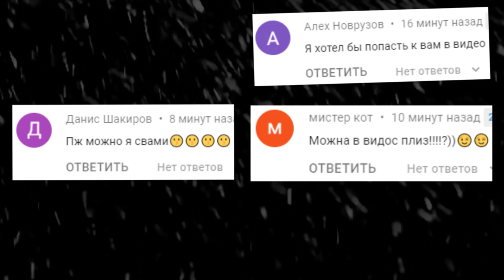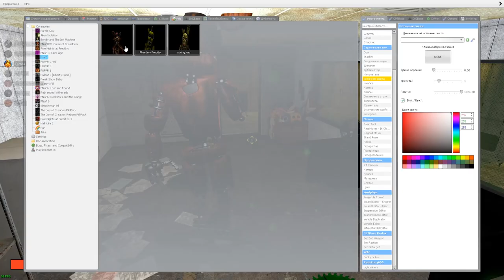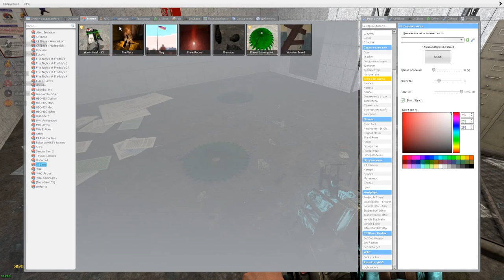АНИМАТРОНИКИ ПУГАЮТ ОХРАННИКА FNAF 3 COOP ГАРРИС МОД ► Garry's Mod